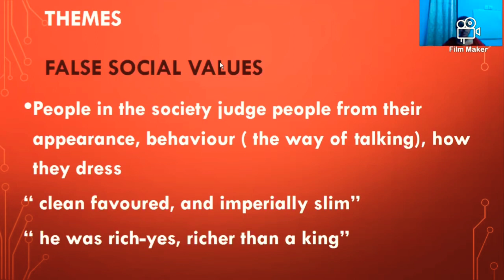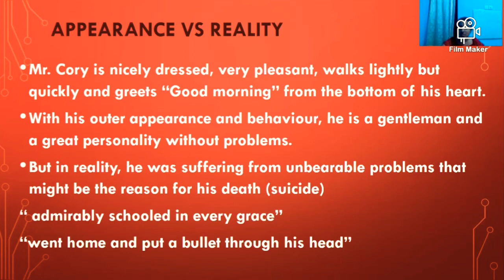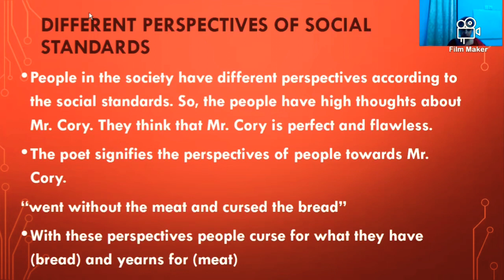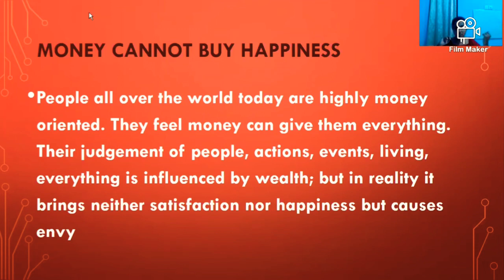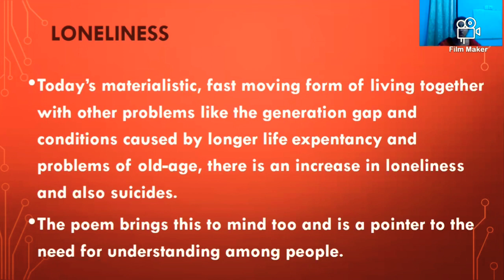Themes of the Poem Richard Cory - Zoom Lesson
Discussion of the Themes of the poem "Richard Cory" by Robinson with quotations.